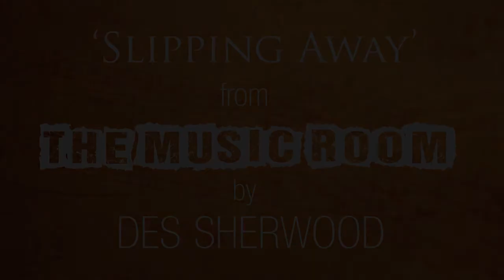'Slipping Away' from 'The Music Room'. Guitar instrumental.